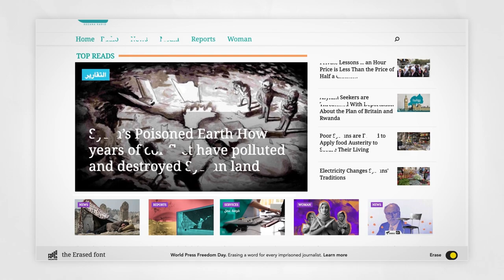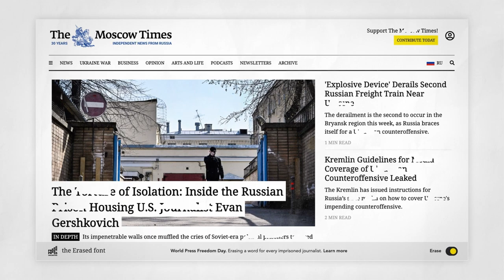the Erased font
Free Press Unlimited & 180 Amsterdam
campaign